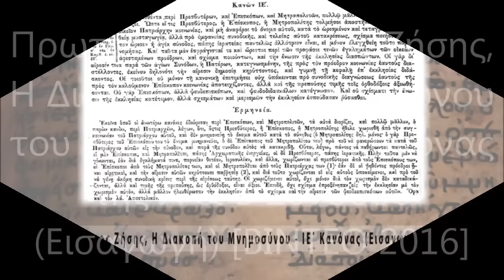π.Θεόδ. Ζήσης, Διακοπή Μνημοσύνου Επισκόπων-ΙΕ΄ Κανών Α' & Β' Συνόδου (Εισαγωγή) [ΒΙΝΤΕΟ 2016].mp4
Πρωτ. Θεόδωρος Ζήσης Ομ. καθηγητής Α.Π.Θ - Ι.N. Αγ. Αντωνίου Θεσσαλονίκης - Κυριακή 6 Νοεμβρίου 2016